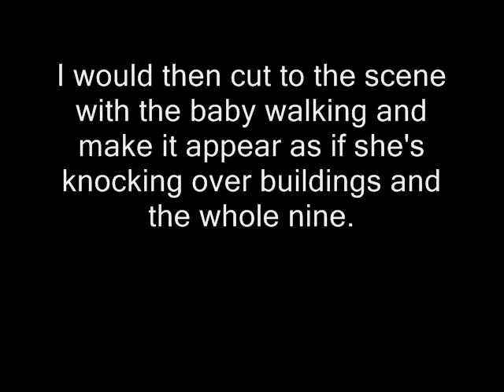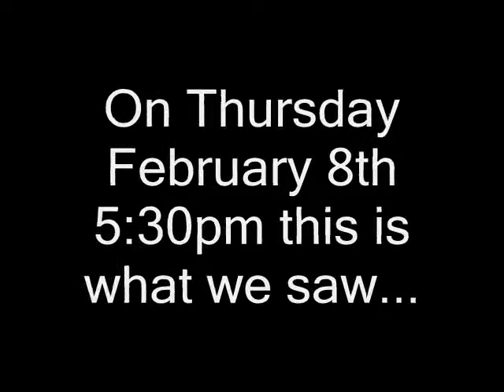Kennedi Walks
These are the first walking moments for Kennedi